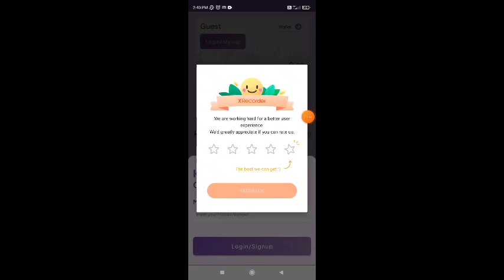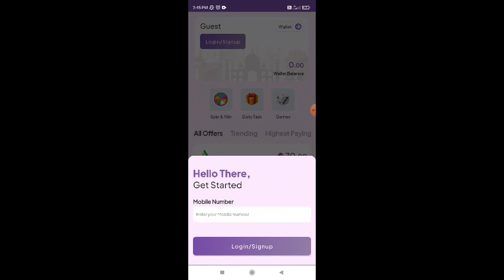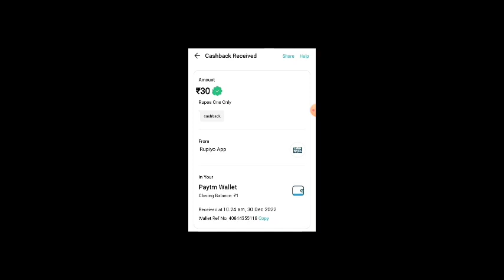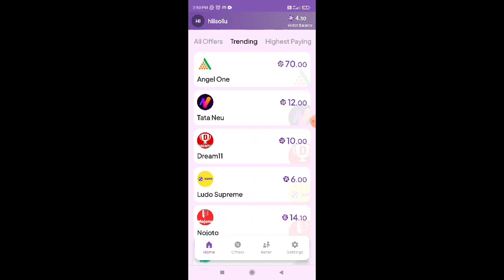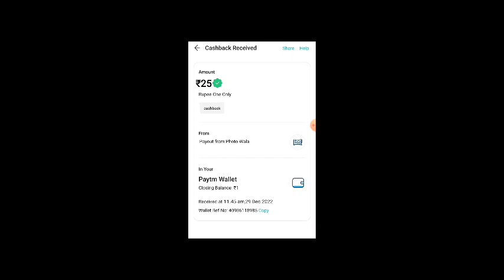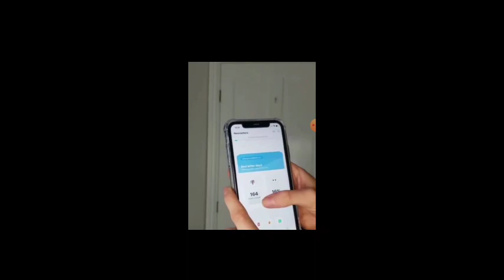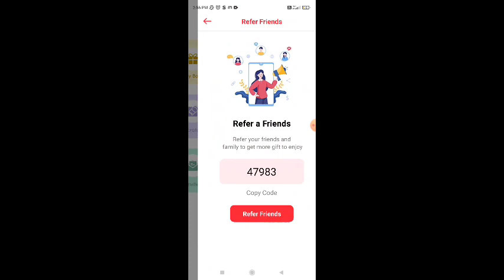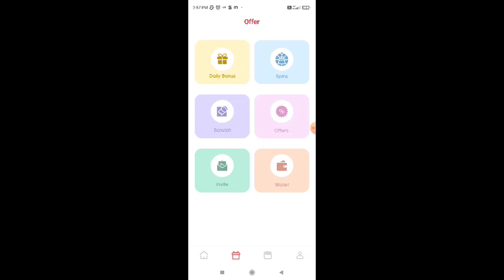Watch ads earn money / Watch and earn / Typing jobs daily payment in tamil /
⭕️⭕️👉🏻What we see in this video is an online application that you can work from home.

You can definitely earn 200 rupees or 300 rupees per day using this application and that too using your mobile phone.

Apart from that this year application will give you easy jobs which if you do it properly you will get more income.

You can use this application for as long as you want in a day and do the tasks given in it, no one has any restrictions and there is no age limit.

Men women college students housewives school students all can use this application to increase your income.

Apart from that all of you can take the earned income using this application through your paytm account.

👉🏻👉🏻👉🏻Refer Code : 54ESSA

நமது சேனல் -இல் போடப்படும் வேலைவாய்ப்பு செய்திகள் கீழ் குறிப்பிடப்பட்டுள்ளன 👇👇👇👇

📣Women Jobs
📣Mobile Jobs
📣Online Jobs

இதில் ஏதேனும் வருமானங்கள் (Payments) நிறுத்தப்பட்டாhiiiuniverse பொறுப்பு ஏற்கப்பட மாட்டாது.

@Hiii Universe  👈👈👈